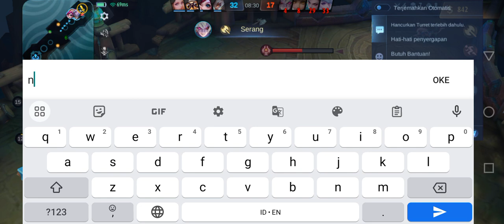Dirot batle di bawah tower